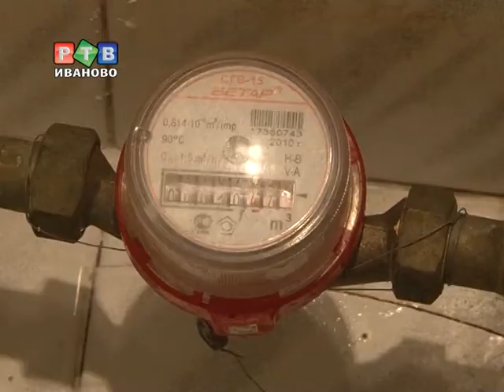Еще раз об ОДН